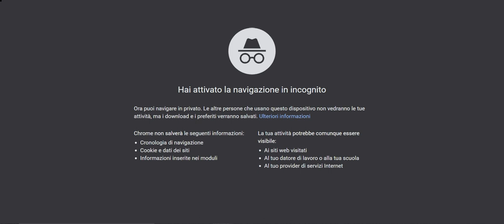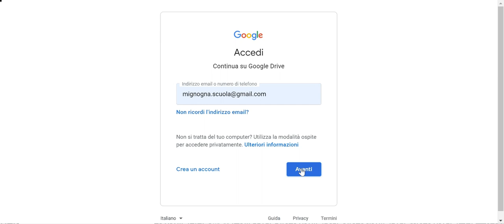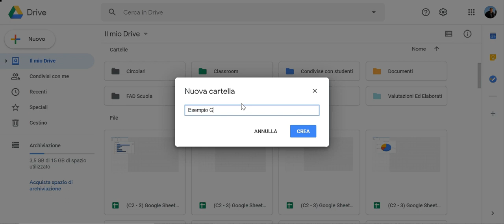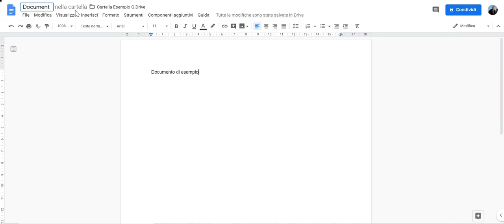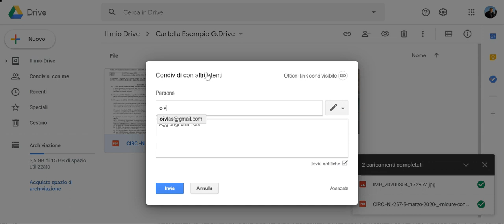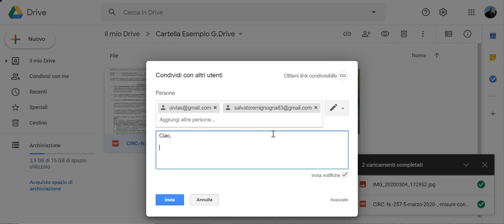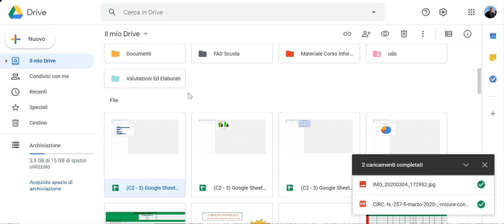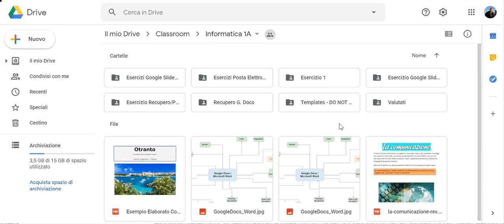Video Tutorial - Google Drive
Nel breve video tutorial si descrivono le funzionalità principali di Google Drive, lo spazio di memoria messo a disposizione gratuitamente da Google per tutti i suoi utenti.